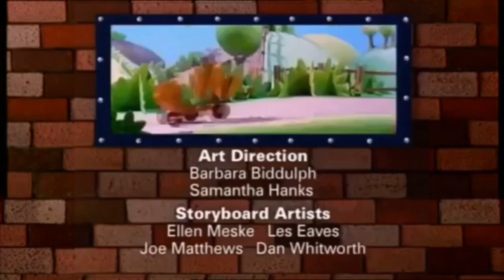“Bob the Builder” - Pilchard Steals the Show (Widescreen) [US]